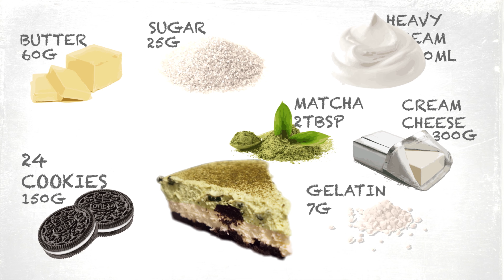Oreo Matcha Cheesecake Recipe (No Bake)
My No bake Oreo Matcha Cheesecake was a huge hit at a dinner party, everyone loved it. it´s really easy to make and can be made the same day, you will love it.

Ingredients

24 units or 150g - Oreo Cookies
60g - Butter
25g - Sugar
300ml - Heavy Cream
300g - Cream Cheese
7g - Gelatin
2Tbsp - Matcha Powder

Timeline
0:00 Oreo Matcha Cheesecake Recipe (No Bake)
0:07 What you need to make Oreo Matcha Cheesecake Recipe (No Bake)
0:17 How to prepare cream cheese and oreos for Oreo Matcha Cheesecake Recipe (No Bake)
2:35 Assembling Oreo Matcha Cheesecake Recipe (No Bake)
3:59 How to take out of the mold the Cheesecake
4:19 Decorating a Oreo Matcha Cheesecake Recipe (No Bake)